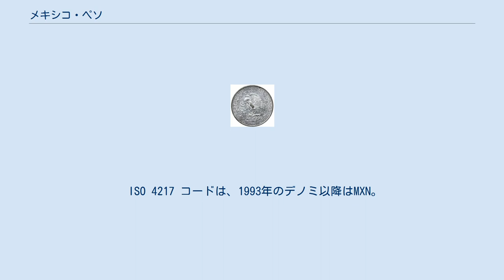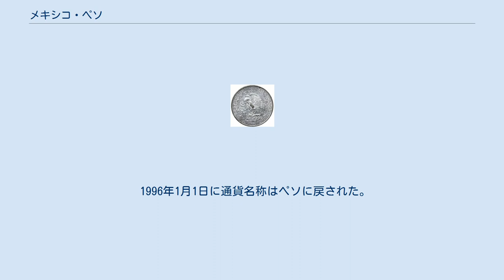メキシコ・ペソ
メキシコ・ペソ（peso mexicano）は、メキシコの通貨である。
 ISO 4217 コードは、1993年のデノミ以降はMXN。
デノミ直後は新ペソ (nuevo peso) と称していたため、3文字目（通貨名称の頭文字）が「N」になっている。
デノミ前のコードはMXP。
 通貨記号は「$」だが、隣国の米ドルと混同されやすいため、Mex$と表記されることもある。
日本での略称は墨ペソ（ぼくペソ、メキシコの漢字表記「墨西哥」に由来）。
 デノミ前・デノミ後ともに、補助通貨としてセンターボがあり、1ペソは100センターボである。
センターボも通貨記号として¢を用いるので混同しやすい。
 硬貨は10¢, 20¢, 50¢, $1, $2, $5, $10が一般に良く使われるが、5¢, $20, $50, $100硬貨もある。
紙幣には$20, $50, $100, $200, $500, $1000がある。
 1821年の独立後もしばらくは、スペインの通貨が流通していた。
当時のスペインは、「1エスクード = 2ペソ = 16レアル」を通貨体系としていた。
 しかし、1863年のセンターボ（1/100ペソ）硬貨、1866年のペソ硬貨を初めとして、段階的に独自通貨が発行された。
 ペソの価値は長らく安定していたが、1970年代から急速にインフレが進行し、大きく価値を下げた。
 1921年の2ペソ（旧ペソ）銀貨。
 1993年1月1日、1/1000のデノミが行われ、新ペソ (nuevo peso) が導入された。
 1996年1月1日に通貨名称はペソに戻された。
ただし、ISOコードは新ペソに与えられたMXNのままである。
 対ドルレート